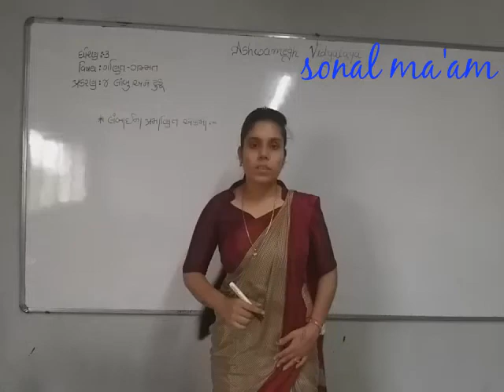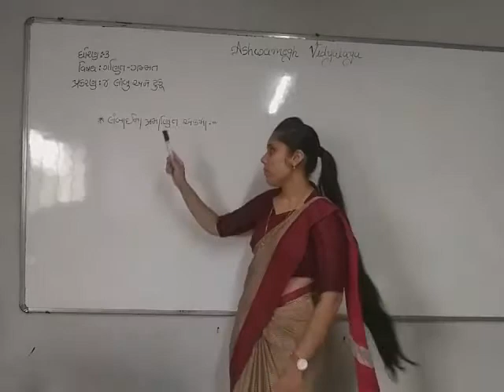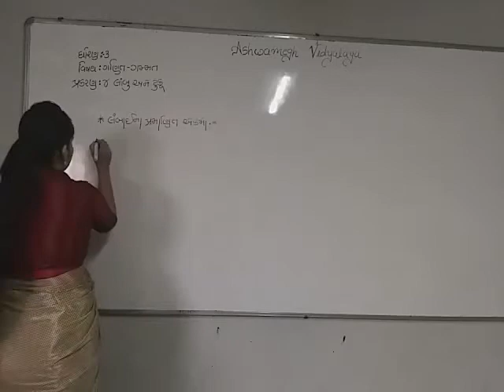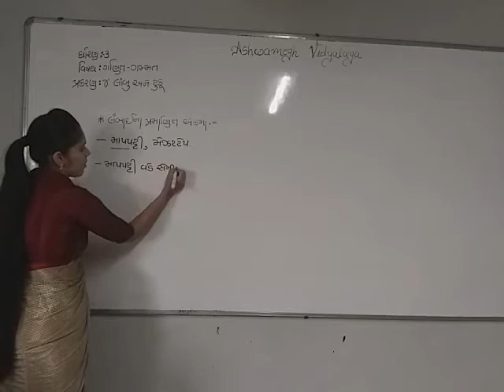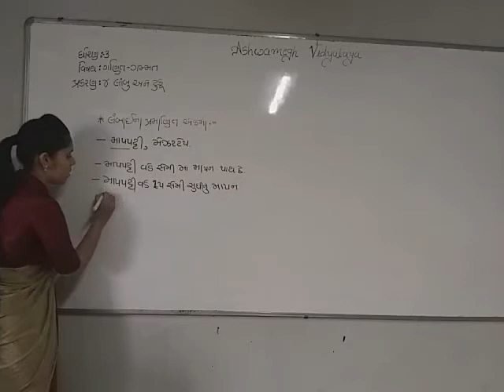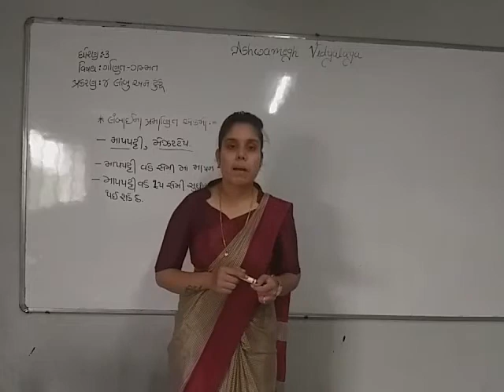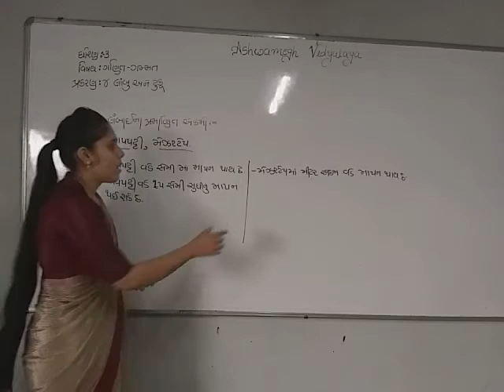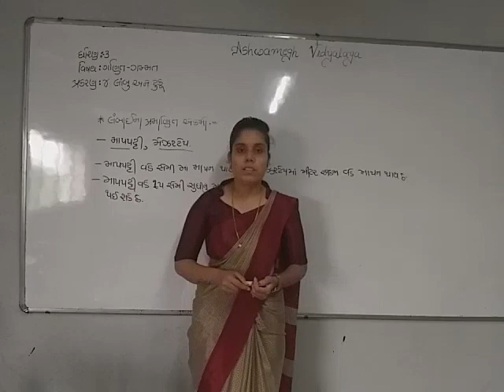Std-3(gujrati medium), maths,ch-4(part-3),by sonal tandel.